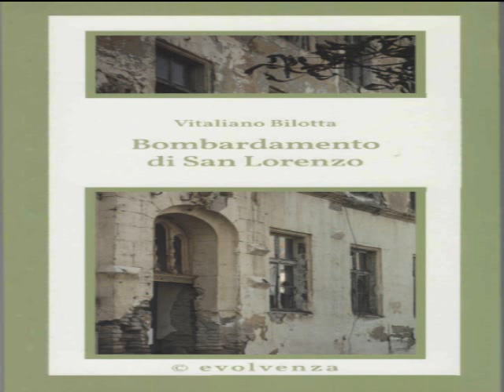Evolvenza Non è giunto il momento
Cit./ La "tempête intérieure" est une période intimement très intense au cours de laquelle nous faisons face à des expériences très douloureuses. La tempête intérieure entraînera une évolution proportionnelle à la douleur provoquée.